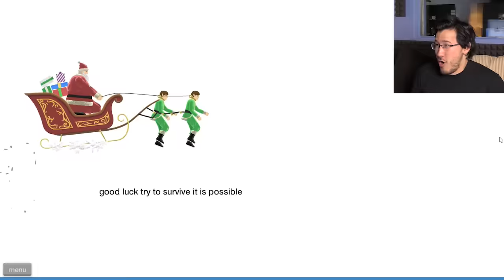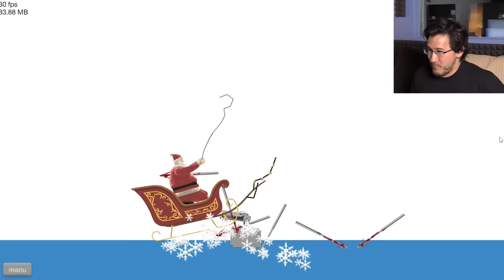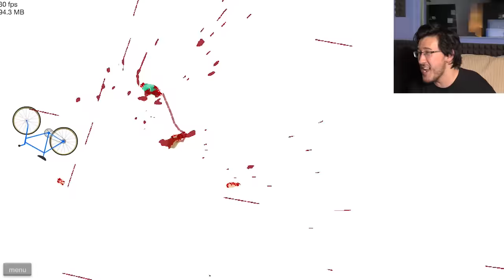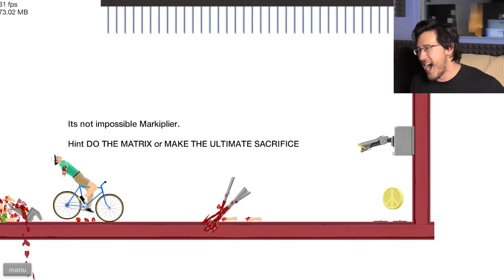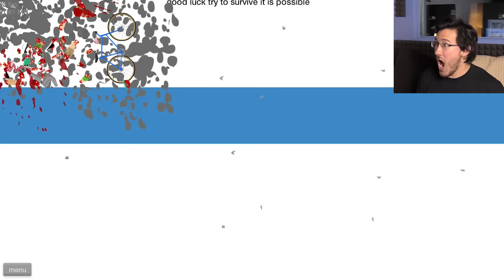Happy Wheels Highlights #71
More explosions! More crashes! More funny! :D